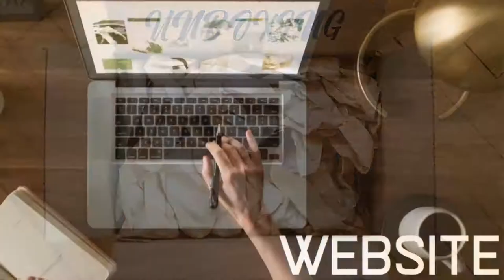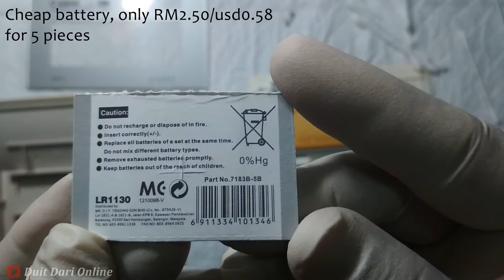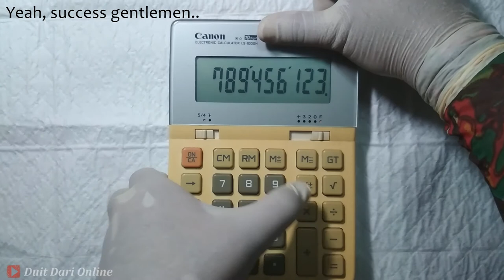Canon LS-1000H Calculator Battery Replacement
Battery replacement for Canon LS-1000H Calculator.

Gadget and software  :

Camera : Xiaomi Redmi 4X (FHD 1080P/30FPS)